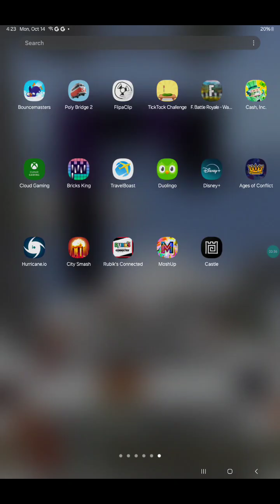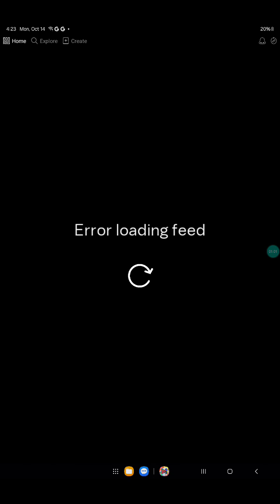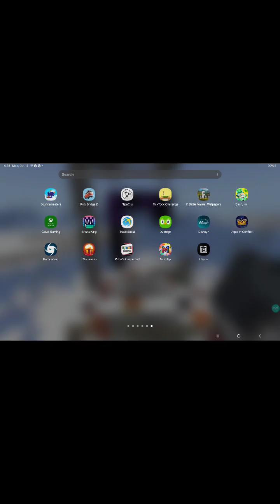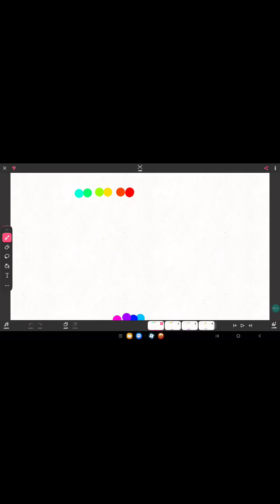playing every game I have part 1